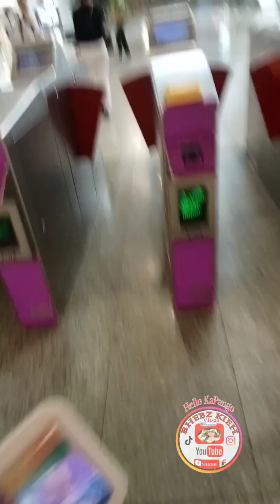Maswerte ka kabayan kung ang amo mo ay my concern sa kalusugan mo